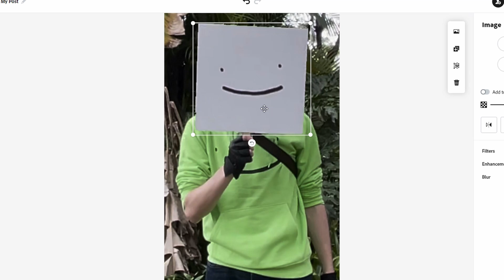Dream's Actual Face Reveal